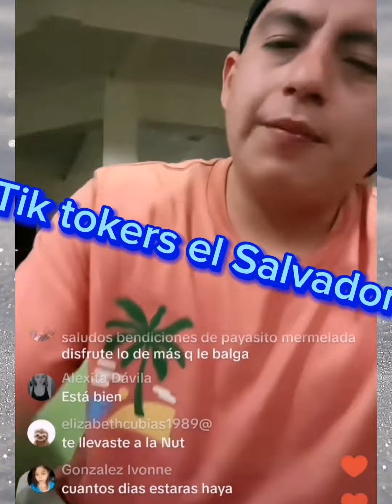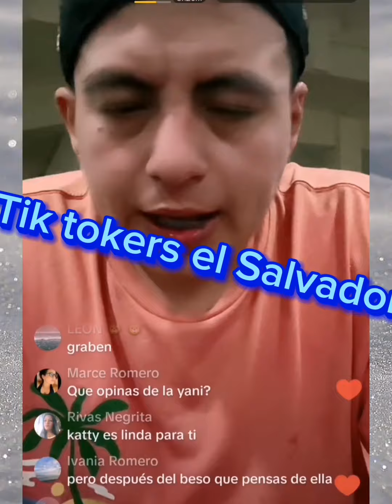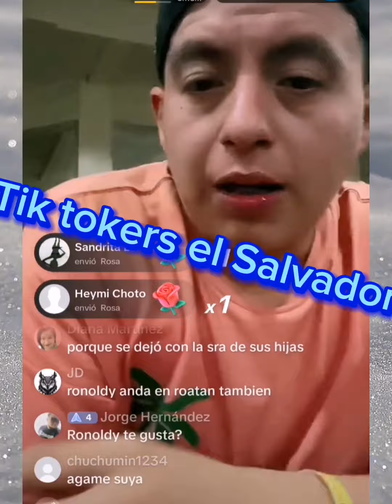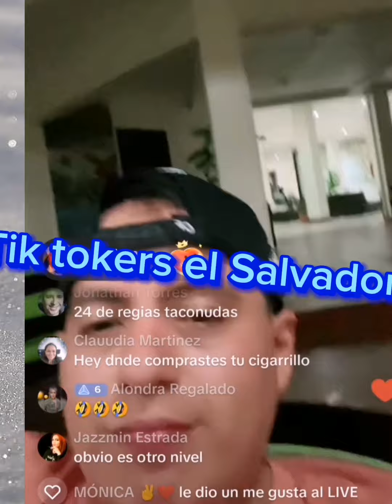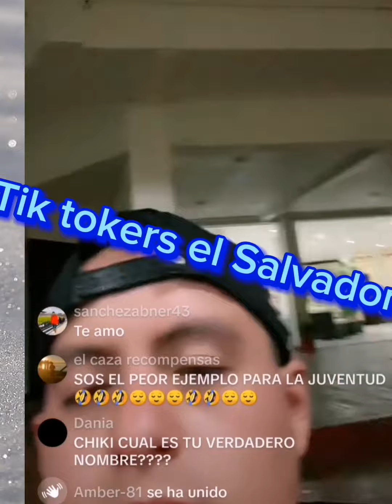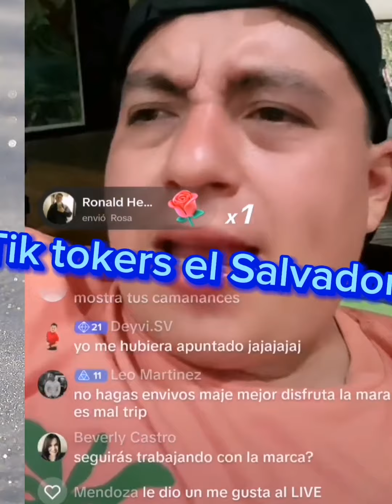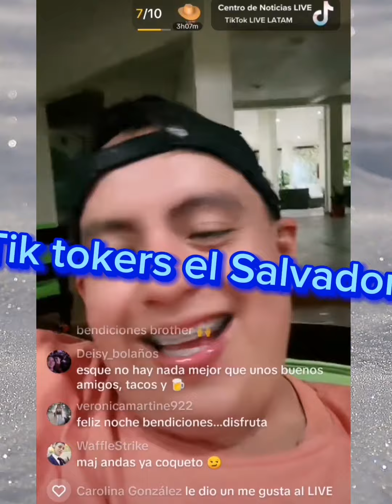chicky se destapa y habla de corazón bello 😮😮